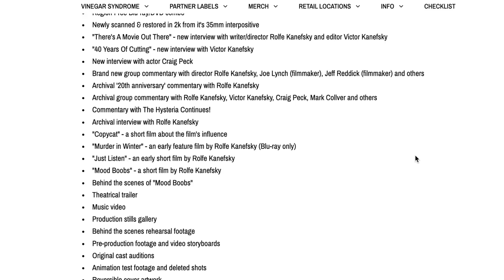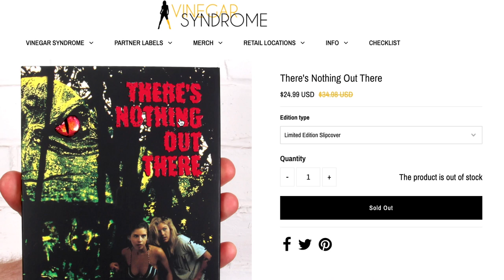THERE'S NOTHING OUT THERE (1991) Review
If you like what I do and want to support the channel, consider buying me a drink There aren’t many movies like tonight’s film, There’s Nothing Out There, especially when it was released.  Being a self-referential horror film in 1991 is a bonkers idea.  The main character has seen every horror film and he knows every trope.  The characters poke fun at all the tropes found in these types of movies.  They aren’t dumb characters, in fact, they may be some of the smartest written characters in horror history… or maybe not.

There’s nothing out there was directed by then 20-year-old Rolfe Kanfesky.  Rolfe was a long-time horror fan wanting to ride the coattails of directors like Sam Raimi.  And Raimi’s influence is evident throughout the film.  Moving and sweeping camera.  Being a fan of Raimi myself, it’s always fun and enjoyable to watch this kind of inventive filmmaking.

Rolfe wanted to make a run-of-the-mill creature feature and then he got a bright idea.  What if a character knew he was in a horror movie?  It’s a novel concept for 1991 and since the horror market was booming in the late 80s, why not mortgage your parent's house and use all your savings to make a sure-fire hit...  Well, unfortunately, the horror market crashed hard in the early 90s and the director of There’s Nothing out there found there was no audience out there for his film.  Critics were relatively high on the film and the horror fans who did see the film, really enjoyed it, but no major company understood the premise and didn’t want to release it.

So should There’s Nothing Out There be overlooked like it was back during its release or is it a case of a great film being released at the wrong time?  Is There's Nothing Out There the best horror film you've never heard of?